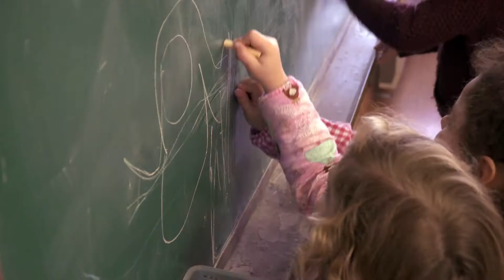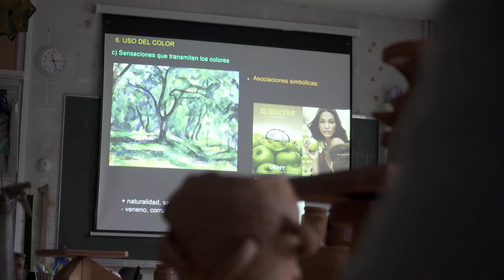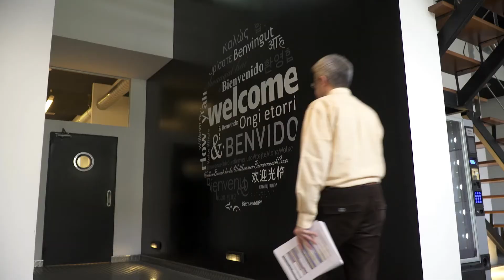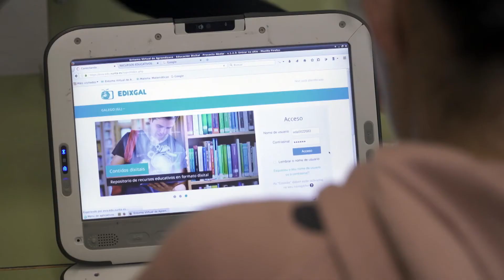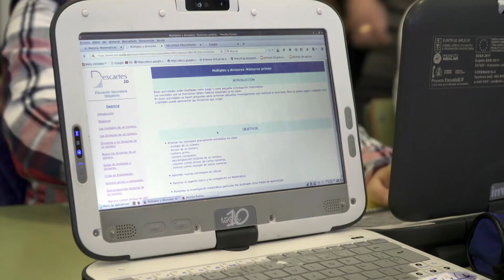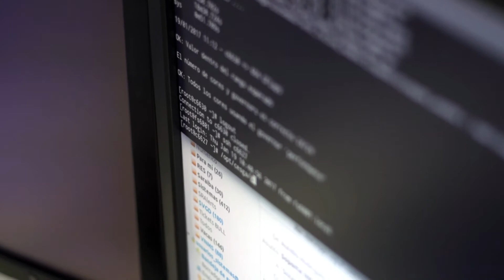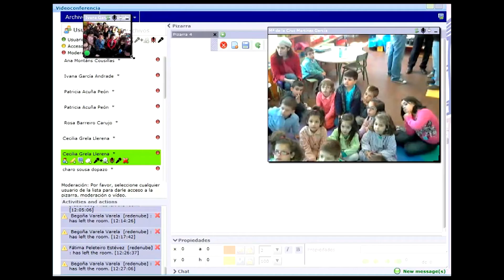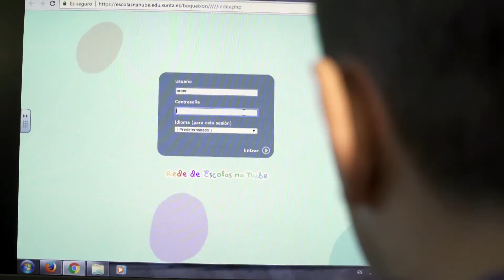Netex @ CRTVG | GaliciaON "Innovación en educación"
Temporada 1, Capítulo 5 "Innovación en educación", emitido o 17 de marzo de 2017 na Televisión de Galicia.

(6:02) O Innovador: Netex
(14:10) Comentarios CEIP San Marco (Abegondo)
(17:15) Empresa innovadora: Centro de Supercomputación de Galicia (CESGA) -